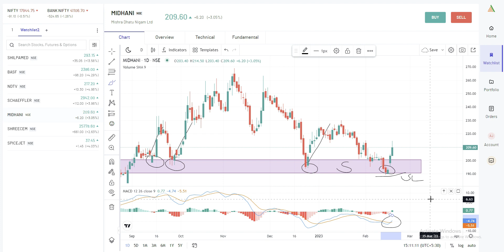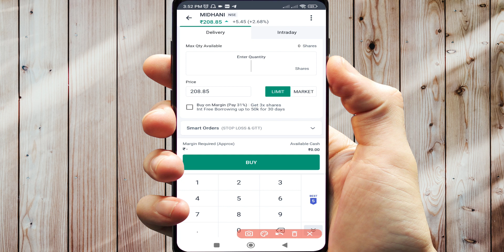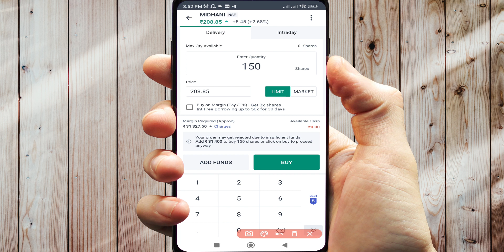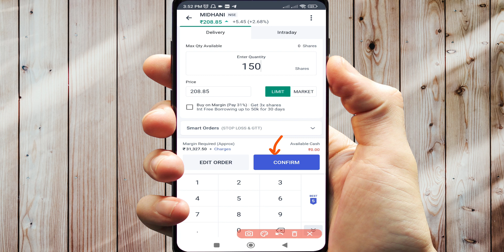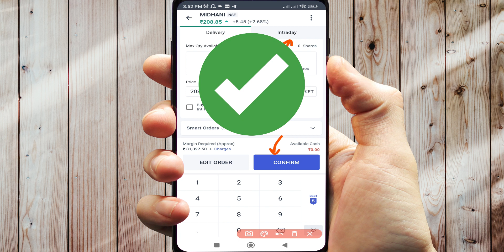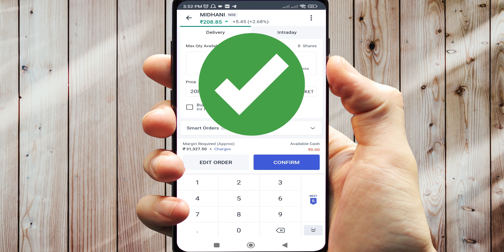Mishra Dhatu Nigam Share Latest News / mishra dhatu share news,mishra dhatu share analysis,target